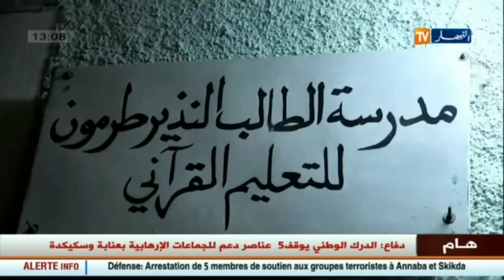اخر أخبار قضايا المجتمع الجزائري في الموجز المحلي